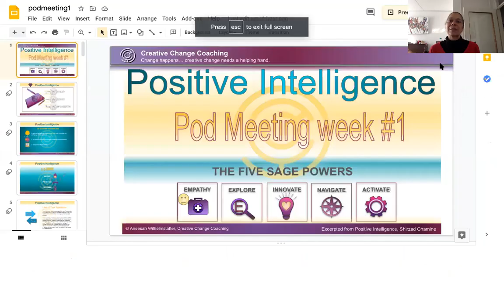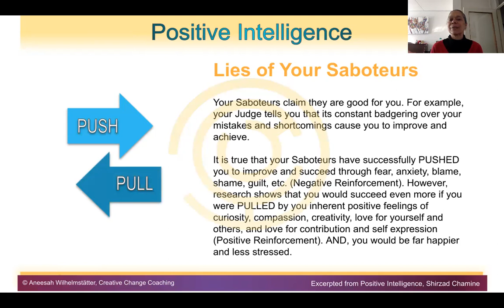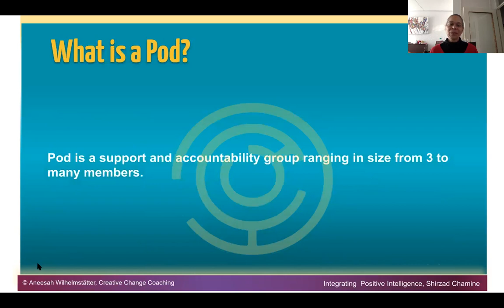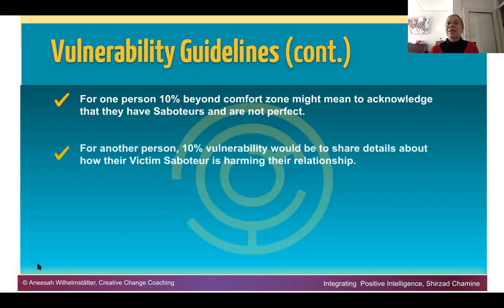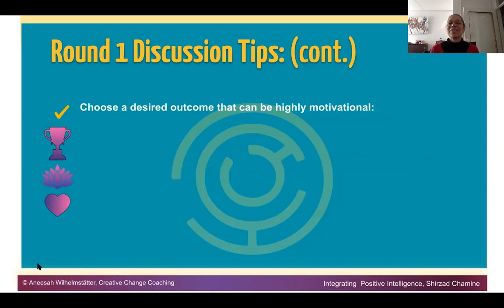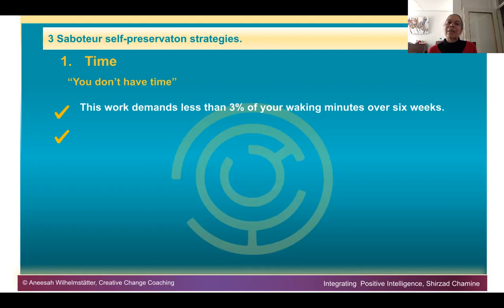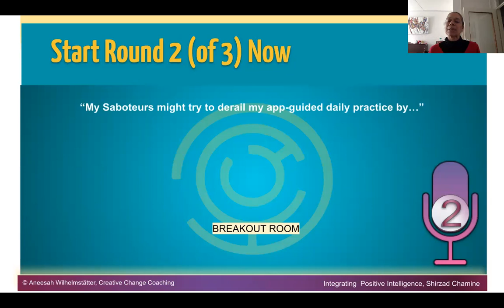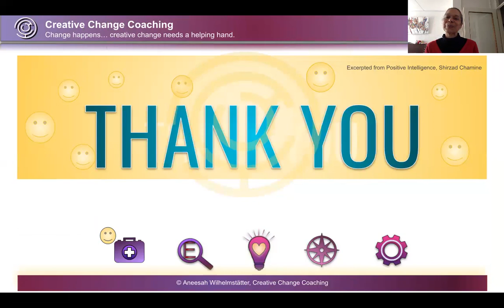Positive Intelligence Preparation Pod Session 1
This is a Positive Intelligence Pod session 1 facilitation. It includes the guidelines around pod sessions, including an opportunity to make commitments and 3 rounds of discussion, each 5 minutes in total/round ---when in a pod of 3 people. 3 Discussion prompts are offered with tips. You get to state outcomes and results desired, explore how Saboteur might derail daily app-guided practice and seek to sabotage pod commitments and participation. Are you ready to prosper in all areas of your life, living from a Sage perspective, boosting your powers?